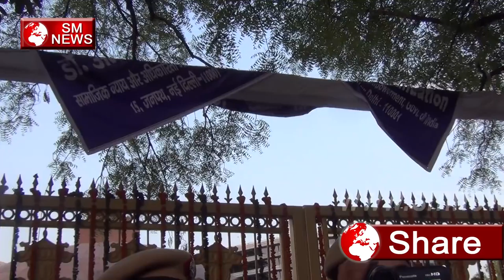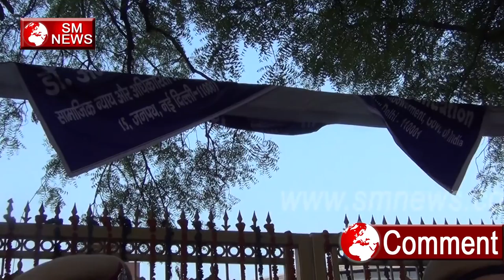Modi Sarkar Bahujano को कर रही है Baba Saheb से दूर-Baba Saheb 127th Jayanti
Modi Sarkar Bahujano को कर रही है Baba Saheb से दूर